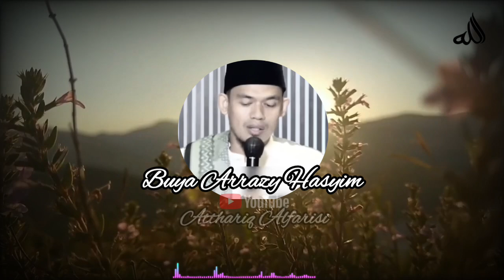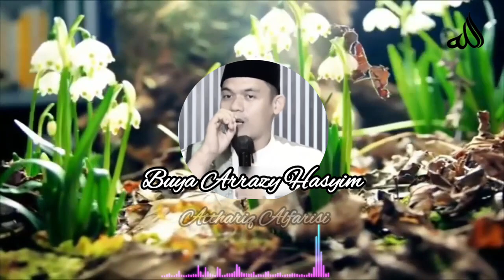BAGAIMANA CARA MENCARI GURU MURSYID, BUYA ARRAZY HASYIM MENJAWAB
Mursyid secara istilahnya (menurut kaum sufi) adalah mereka yang bertanggung jawab memimpin murid dan membimbing perjalanan rohani murid untuk sampai kepada Allah s.w.t., dalam proses tarbiah yang teratur, dalam bentuk tarekat sufiyah.

Para mursyid merupakan golongan pewaris Nabi s.a.w. dalam bidang pentarbiah umat dan pemurnian jiwa mereka (tazkiyah an-nafs), yang mendapat izin irsyad (izin untuk memberi bimbingan kepada manusia) dari para mursyid mereka sebelum mereka, yang mana mereka juga mendapat izin irsyad dari mursyid sebelum mereka dan seterusnya, sampai silsilah izin irsyad tersebut sampai kepada Rasulullah s.a.w. (tanpa terputus turutannya). Jadi pada kebiasaannya, ia dari keturunan ulama.

Para mursyid bertanggung jawab untuk mengajar dari sudut zahir (syariat) dan makna (batin). Antara fitur seseorang yang digelar mursyid adalah:

Memiliki ilmu agama yang jelas tentang hal-hal Fardu Ain
Dia adalah seorang yang kamil dari sudut muamalah dengan Allah s.w.t.
Mendapat pengakuan atau konfirmasi dari mursyidnya (guru) yang diakui (tidak putus dalam urutan pengajaran).
Manhaj tarbiah yang sejalan dengan panduan Al-Qur'an dan As-Sunnah.